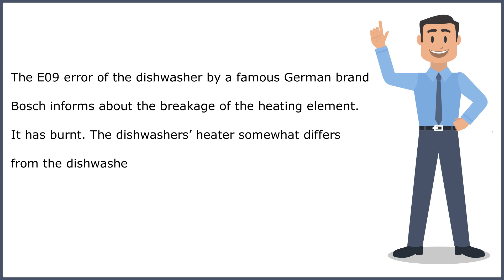Bosch dishwasher error code e09 (How to fix)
Bosch dishwasher error code e09 (Causes of error. How to fix)